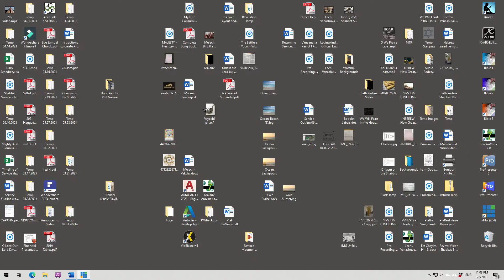Torah Study - Face to Face With the Spirit - Beha'alotkha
Beth Yeshua Messianic Synagogue
Fort Myers, FL USA